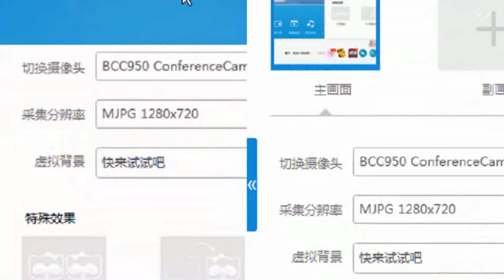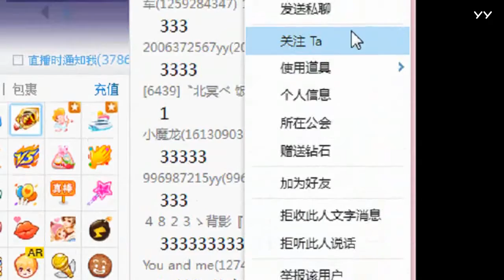YY LIVE 燃舞蹈 唐萱灵 - 《燃舞蹈》（Artists Singing・Dancing・Instrument Playing・Talent Shows).mp4